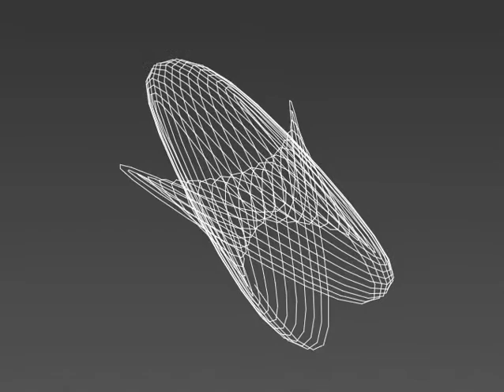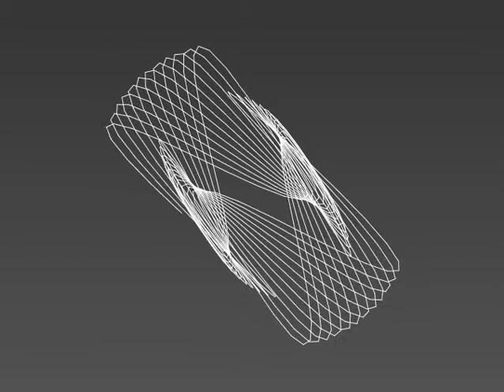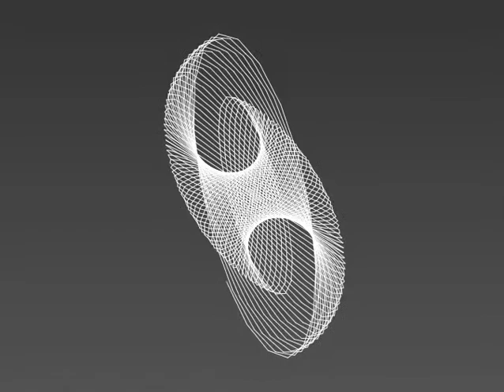Parametric Drawer 2